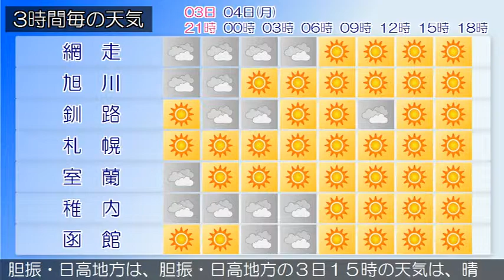2018/06/03 北海道地方の天気予報 夕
石狩南部では、４日未明から朝まで濃い霧による交通障害に注意してください。石狩・空知・後志地方は、石狩・空知・後志地方の３日１５時の天気は、概ね晴れていますが、空知地方では、曇りで雨の降っている所があります。上川・留萌地方は、上川・留萌地方の３日１５時の天気は、概ね曇りで雨や雷雨となっている所があります。網走・北見・紋別地方は、網走・北見・紋別地方の３日１５時の天気は、曇りまたは晴れとなっています。釧路・根室・十勝地方は、釧路・根室・十勝地方の３日１５時の天気は、曇りまたは晴れで、ところどころで雨が降っています。渡島・檜山地方は、渡島・檜山地方の３日１５時の天気は、晴れとなっています。胆振・日高地方は、胆振・日高地方の３日１５時の天気は、晴れまたは曇りで、雨の降っている所があります。宗谷地方は、宗谷地方の３日１５時の天気は、曇り又は晴れで、霧雨の降っている所があります。